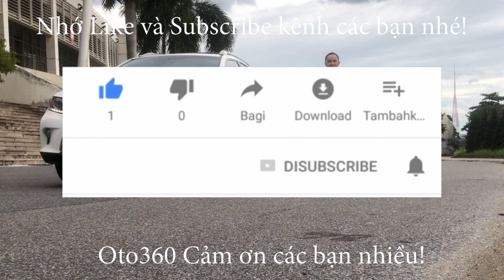Khách xem Toyota Wigo xong đi khảo 1 vòng Hà Nội rồi quay lại niêm phong xe chờ ngày đẹp mới lấy xe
Toyota Wigo 1.2 số tự động, sản xuất năm 2019 đăng ký cuối tháng 12/2019. Đăng ký tên tư nhân, biển Hà Nội. Chạy chuẩn 27.000 km ( cam kết chuẩn không tua) full lịch sử bảo dưỡng tại hãng. xe được trang bị động cơ xăng 1.2 lít, hộp số tự động, nội thất da, lazang đúc, vô lăng tích hợp các phím điều khiển, gương chiếu hậu gập điện, tích hợp xi nhan trên gương, đèn bi xenon, màn hình, camera lùi, cảm biến lùi, hệ thống an toàn túi khí, phanh ABS… đã lắp thêm một số đồ như sàn da, fim cách nhiệt, camera hành trình…
Hỗ trợ trả góp, vay đến 70% giá trị xe.